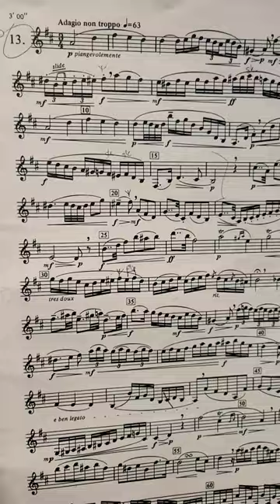2023 TMEA Clarinet Etude 2 Day 2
Dynamic thoughts and a rough cover photo lol